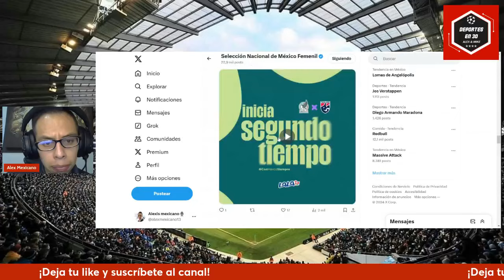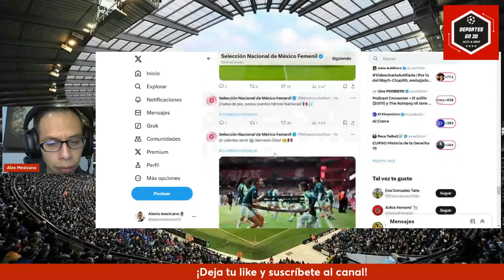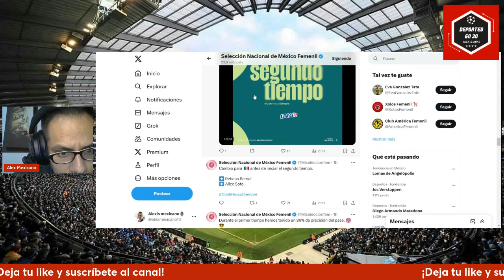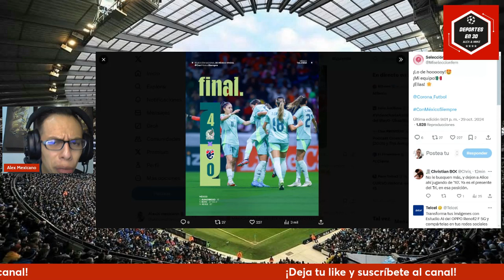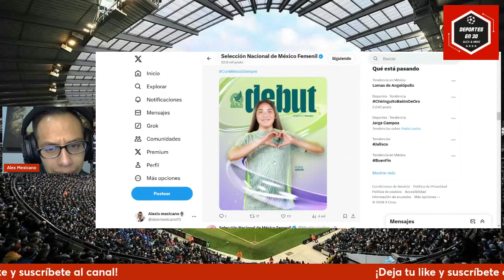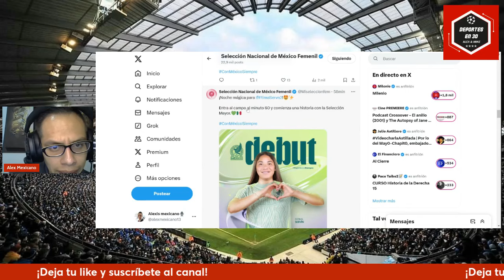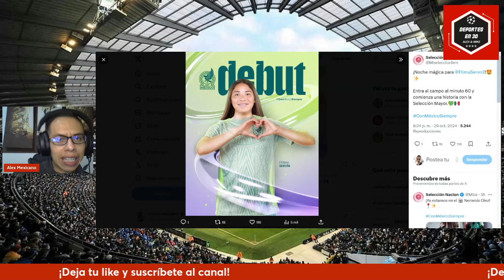🚨MÉXICO FEMENIL GOLEA 4-0 a TAILANDIA | DOBLETE de ALICE SOTO, gol de BURCKY y Maricarmen Reyes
Platicamos de lo que fue el partido de la selección mexicana femenil, partido amistoso vs Tailandia en el estadio Nemesio Diez. Debuta Alice Soto jugadora de Pachuca.